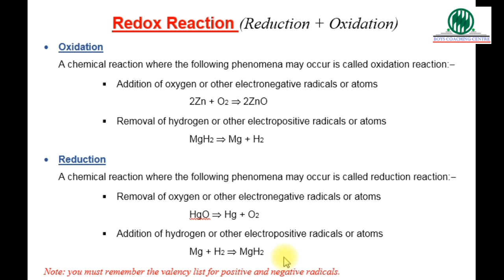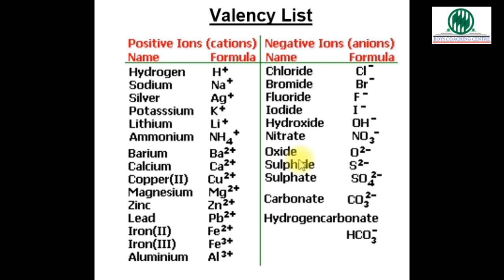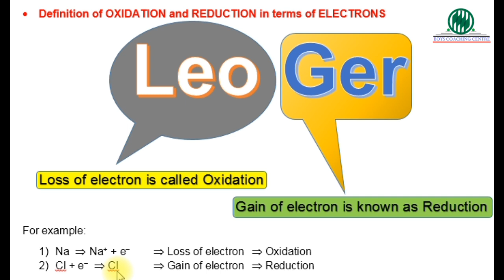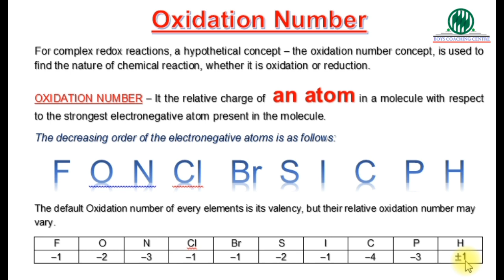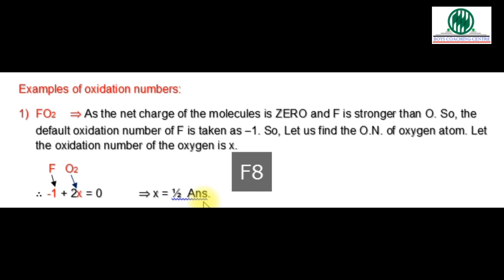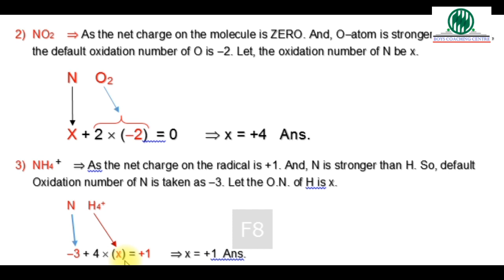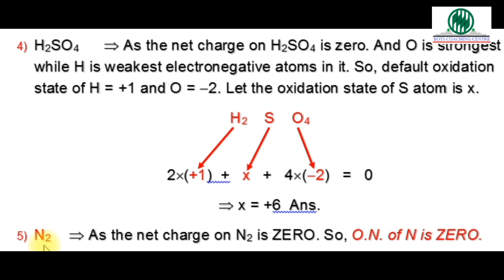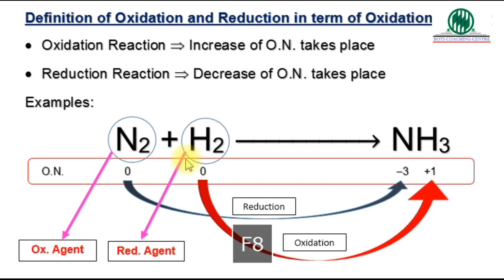Redox Reaction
Basic Definition of the reaction